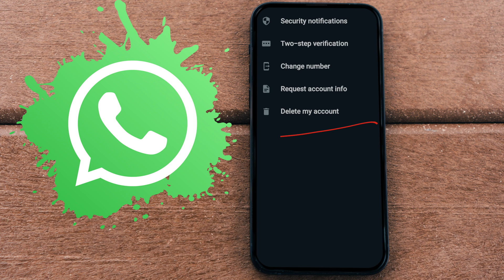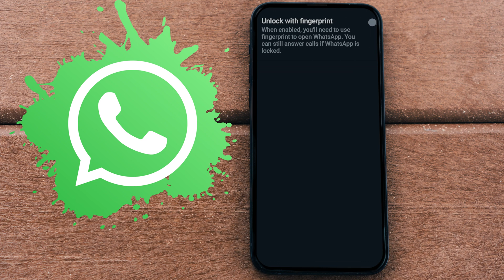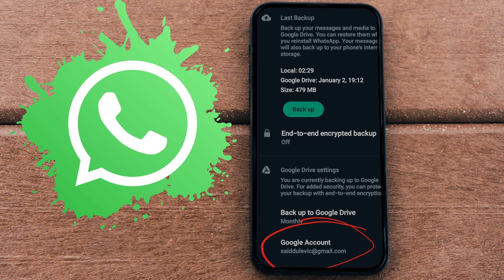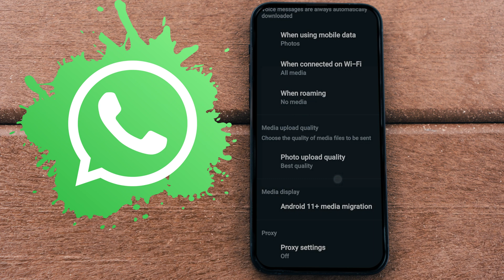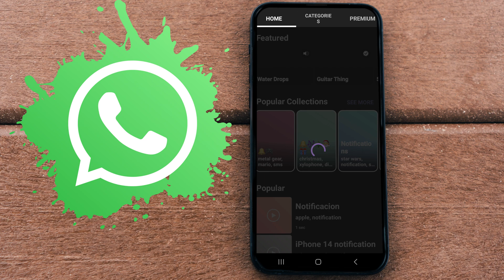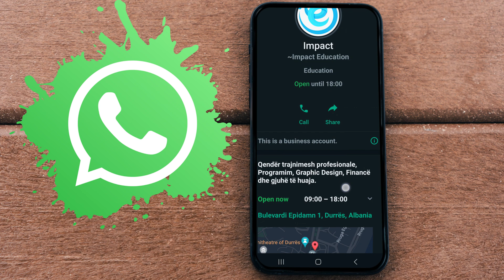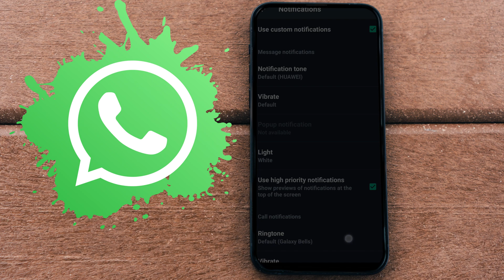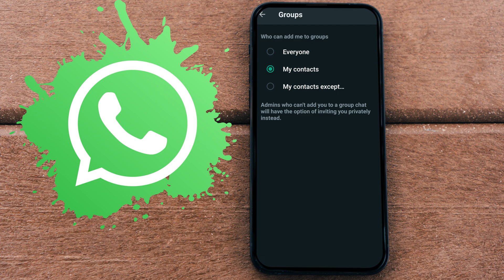Shpjegimi i Whatsapp 2023 - Meso gjithcka (pothuajse) rreth ketij aplikacioni!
Kjo video ofron udhëzime gjithëpërfshirëse se si të përdorni këtë aplikacion të njohur të mesazheve.

WhatsApp 2023 është një përditësim i fuqishëm dhe gjithëpërfshirës i WhatsApp që u ofron përdoruesve shumë veçori dhe përmirësime të reja. Në këtë video, unë do t'ju tregoj se si të përdorni të gjitha veçoritë e reja të WhatsApp 2023! Kjo video duhet parë nëse po përdorni ose po planifikoni të përdorni WhatsApp 2023!

Faleminderit për mbështetjen tuaj!
Said Dulevic 2022